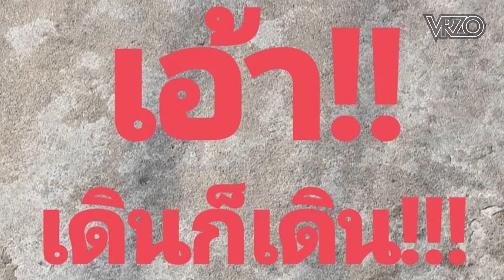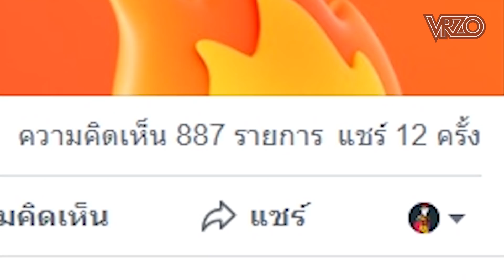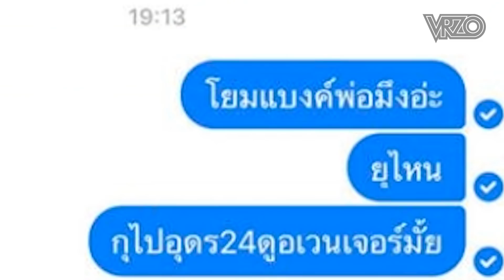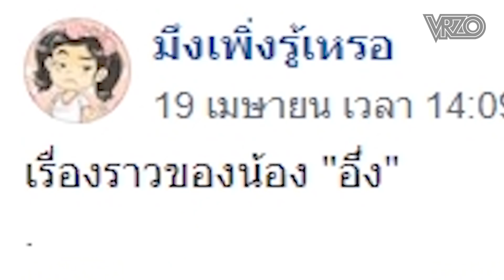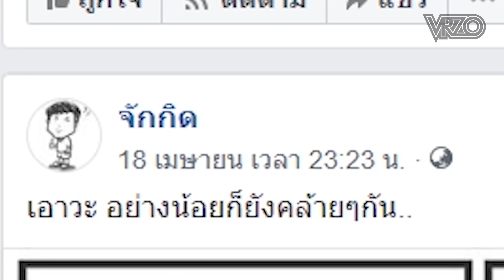แก๊งหมามีกล้าม?! : โซเชียลสนุกจังโว้ย l VRZO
ได้เวลามารับชมความบันเทิงกับรายการโซเชียลสนุกจังโว้ยยยยย
จะบันเทิงขนาดไหน ไปดูจ้า